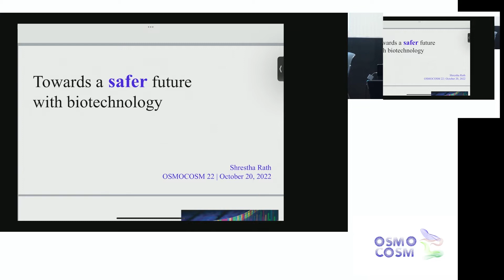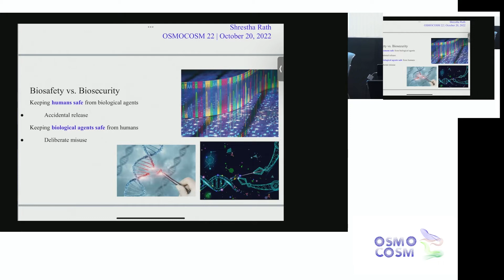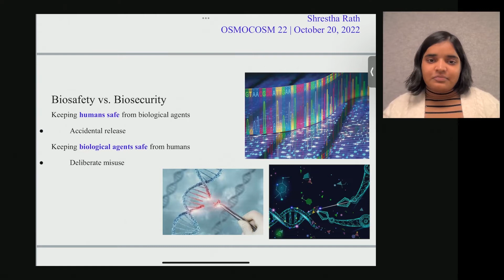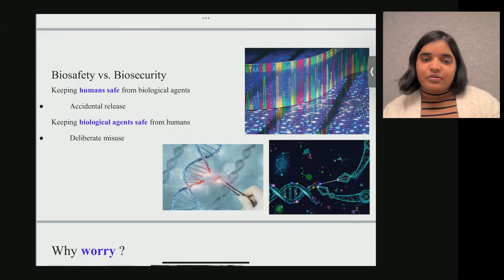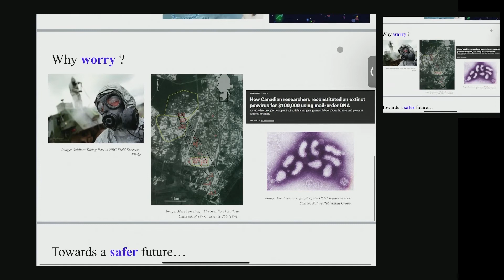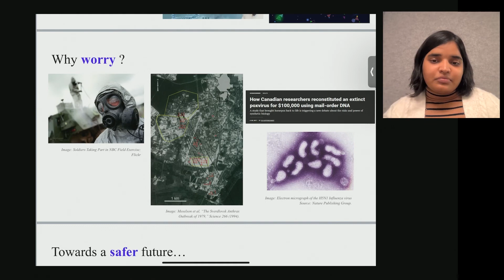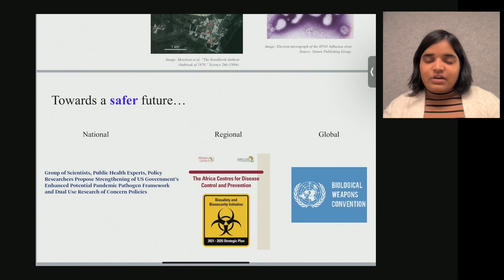Day 1 Shrestha Rath